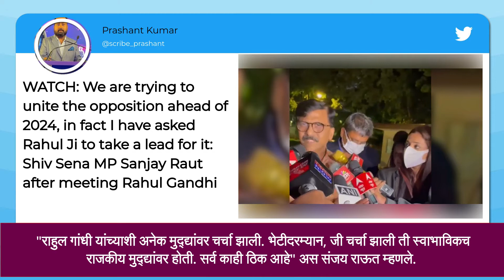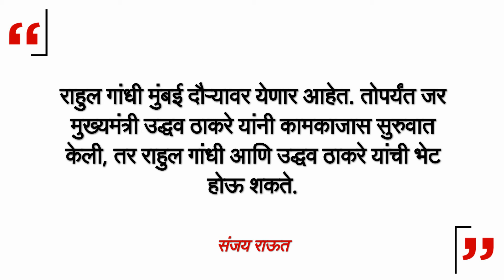Sanjay Raut Meets Rahul Gandhi: शिवसेना-काँग्रेसमधील जवळीक वाढताना दिसतेय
शिवसेना खासदार संजय राऊत यांनी राहुल गांधी यांची भेट घेतली आहे. प्रियांका गांधींची भेट घेणार आहेत. गोवा आणि उत्तर प्रदेश निवडणुकीत उतरण्यावर शिवसेना आग्रही असताना, या भेटी  महत्वाच्या ठरणार आहे.